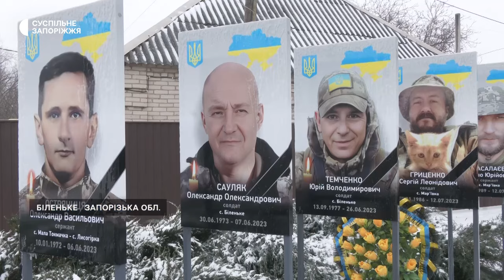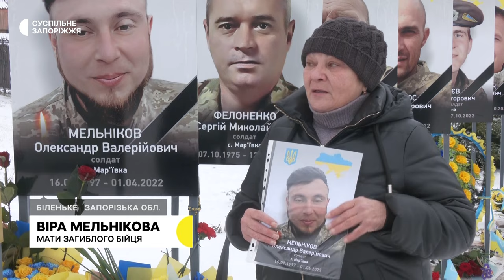«Я йду захищати тебе, рідних і всю Україну»: у Біленькому відкрили Алею Героїв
Алею Героїв відкрили у селі Біленьке Запорізького району. Її присвятили 21 загиблому бійцю. Серед військових – Олександр Мельніков, який боронив країну на Донецькому напрямку. Подробиці – далі у сюжеті Суспільного.